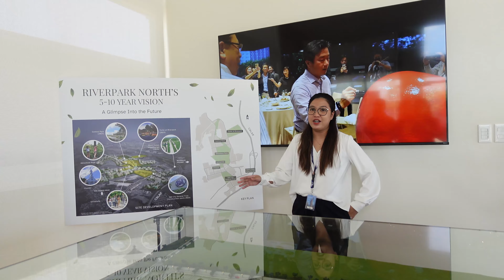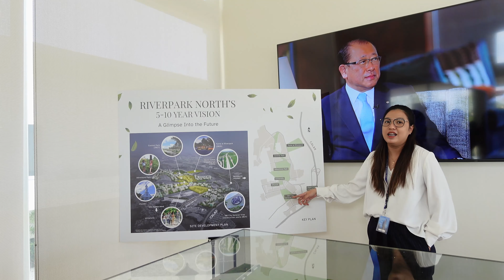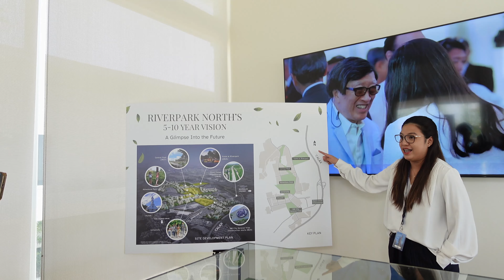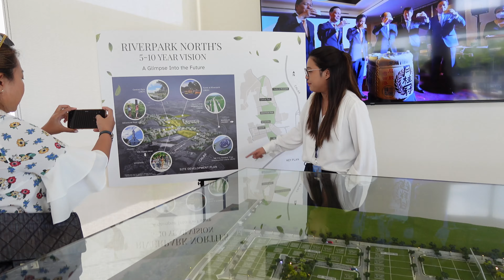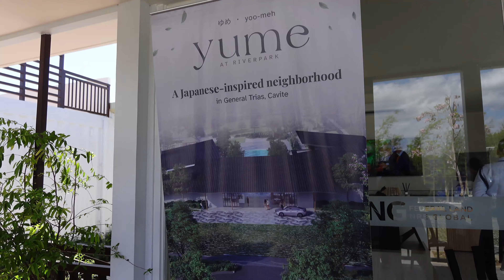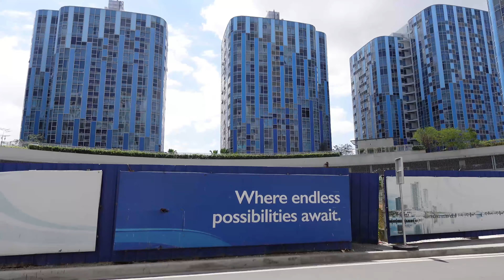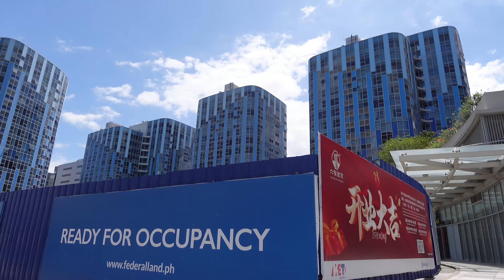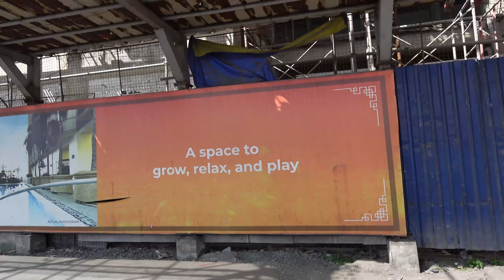Yume at Riverpark, roadtrip with the team, General Trias, Cavite, PHILIPPINES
Mini road trip with the team to see the future development: Yume at Riverpark, by FNG. The dream of residing in a Japanese-inspired horizontal residential development comes true in Yume at Riverpark, located in General Trias, Cavite.

Yume at Riverpark embodies the pinnacle of Japanese living in the country. This is the first horizontal residential project of Federal Land NRE Global Inc. (FNG), a joint venture between Federal Land Inc. and Nomura Real Estate Development Co., Ltd. — real estate giants renowned for transforming landscapes in the Philippines and Japan, respectively.

Encompassing 18 hectares of expansive grounds, Yume at Riverpark unfolds as a sprawling horizontal residential enclave nestled within Riverpark North, seamlessly integrating urban conveniences and suburban tranquility.

As FNG’s inaugural project in Cavite, Yume aims to be a unique Japanese-inspired nurturing neighborhood that offers the perfect setting for families to start to grow and thrive.

After this, we drove back to Manila and checked out several projects in the Pasay and Binondo area.

Follow for more Philippines and real estate content!